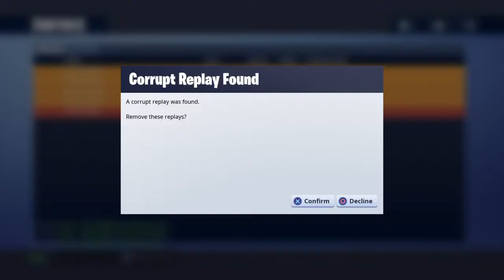7 Kill Game with my Friends ( MUST WATCH )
Fortnite

Gotta watch this, I no scope the guy and I was killing everyone. That was my best Gameplay ever. Hi my Name is Landon I change my name cause it cause it was lame  and ya.